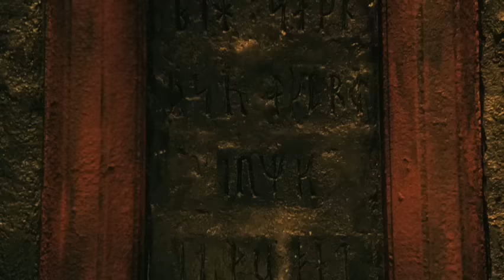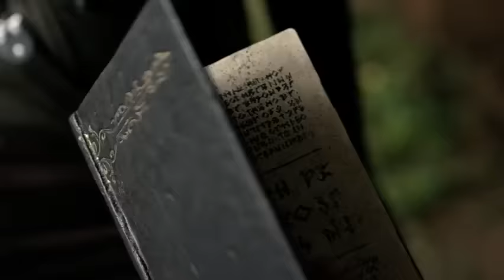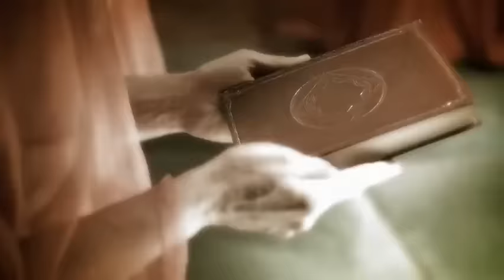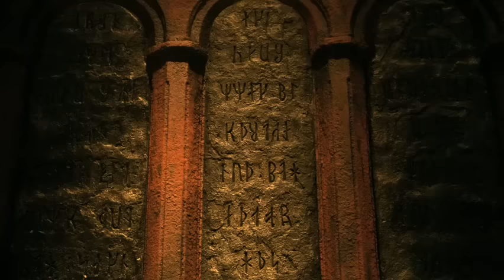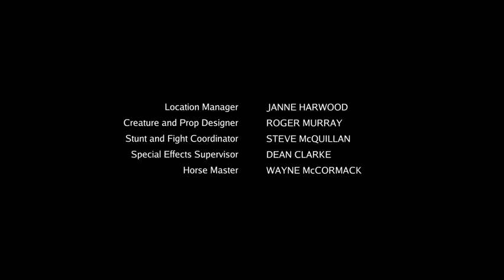Legend of the seeker episode08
Richard experiences excruciating headaches, caused by his awakening wizard powers. The Sisters of Light offer to help him, but he must abandon the quest and follow them.

Click the link below to check your credit score for Absolutely Free... Moreover if you are in urgent need of cash and doesn't have good CIBIL score, the link given below will also help you to improve your CIBIL SCORE overtime...